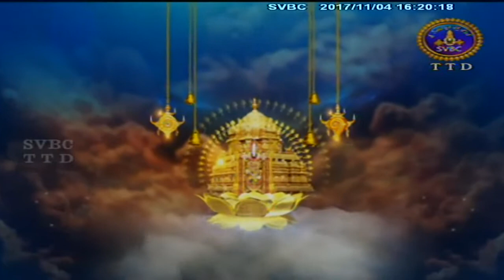Kartikadeepam Kasi Kandam | EP 16 | 04-11-17 | SVBC TTD